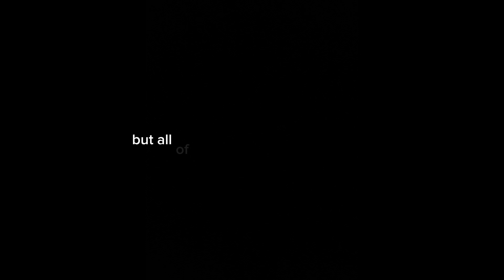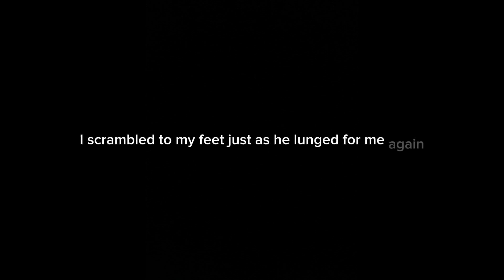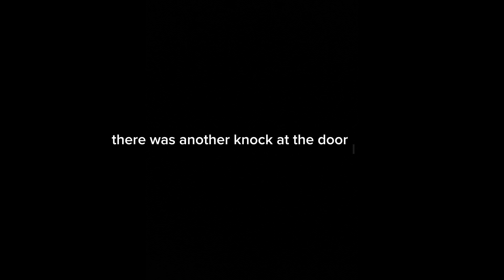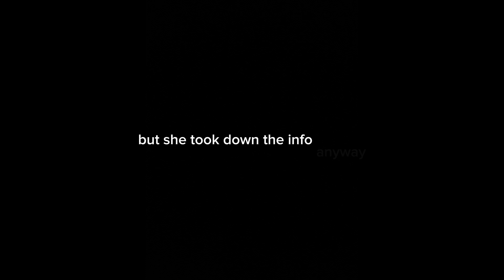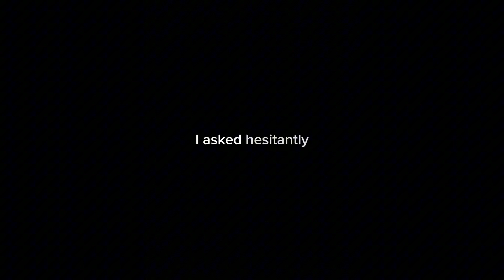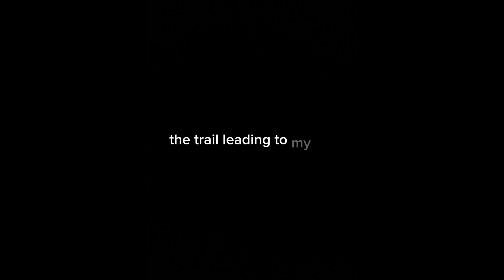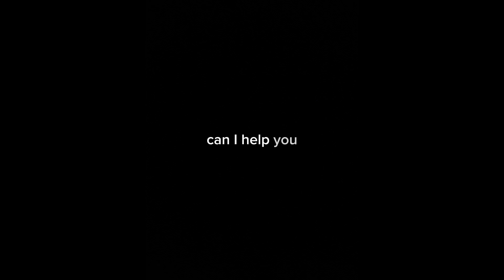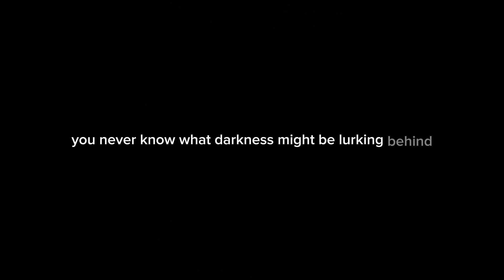4 TRUE Disturbing Pizza Delivery Horror Stories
Prepare for a terrifying delivery as we dive into 4 spine-chilling pizza delivery horror stories that will make you think twice about ordering late-night pizza. From sinister stalkers to haunted houses, these tales will leave you questioning the safety of your next pizza order. 👍🔔